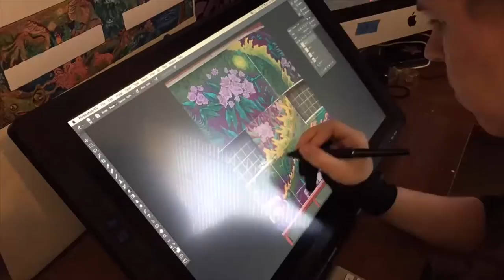Appalshop Cumberland Dragon Mural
The making of the "Cumberland Dragon" polytab mural in Whitesburg, Kentucky on Appalshop's Boone building. Designed, painted, and installed by Amie Villiger Harris.

Special thanks to Appalshop and the Appalachian Media Institute!

-Polytab Non-woven Fabric: STC-QST
-Drawing Tablet: XP-Pen Artist22E Pro
-Timelapse Camera:  -GoPro Hero Session 4